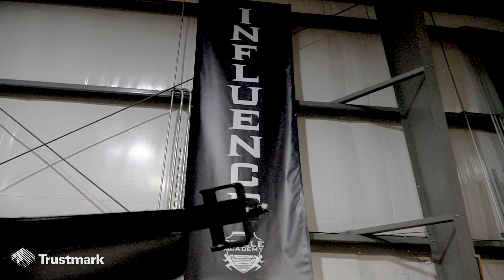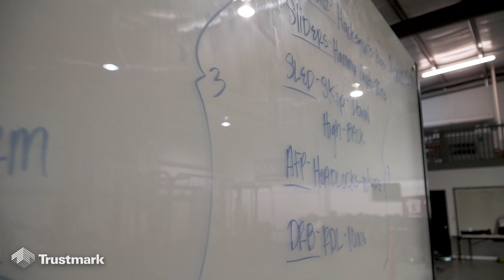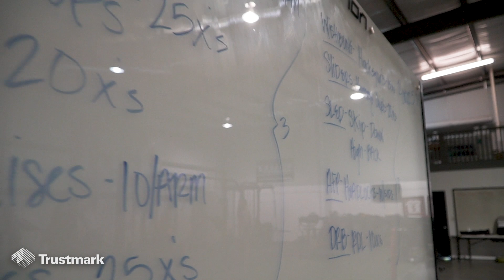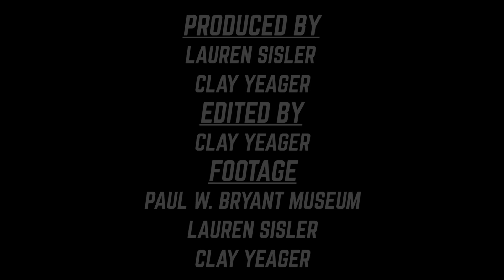Stille Champions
The Castille family name is woven into Alabama football history. The same can be said for Paul “Bear” Bryant’s teachings on life. Jeremiah Castille, now the current chaplain of the Alabama football team, raised his family on the same teachings. With the opening of their new gym Stille Academy, the Castille family is using Bear Bryant’s vision and philosophies to provide a diverse space that promotes growth and learning outside of ones cultural barriers.